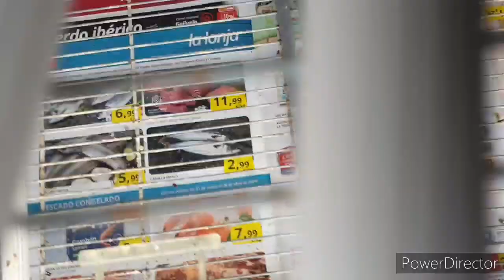criando canarios en el exterior pichones y segunda puesta